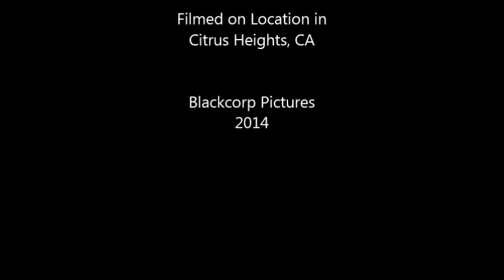Clockwork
A thief is pursued by his boss after a botched deal gone wrong.